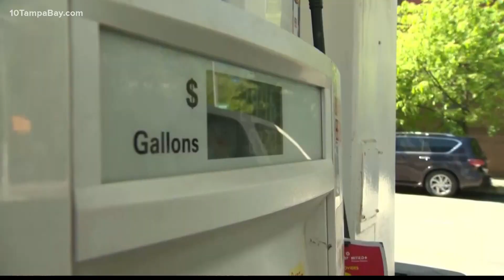This Hummer burst into flames while carrying gallons of gasoline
Authorities say one person was hurt but is expected to be ok.